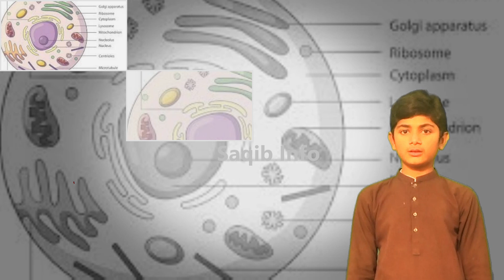What are Multicellular Organisms ? || What Is Unicellular Organisms || ییک خلو اور کثیر خلوی جاندار